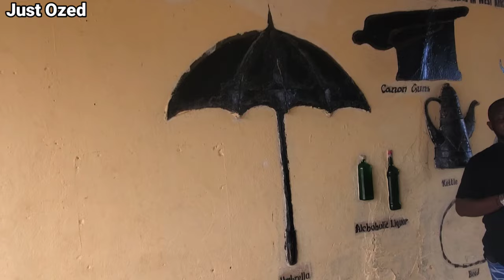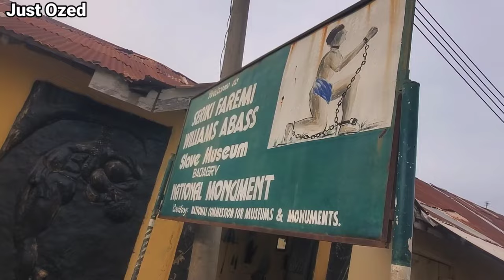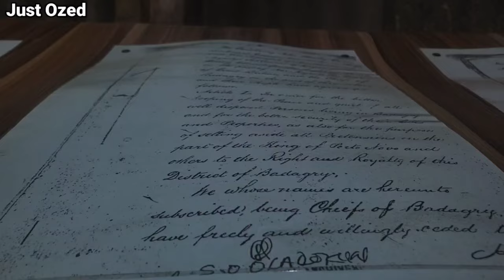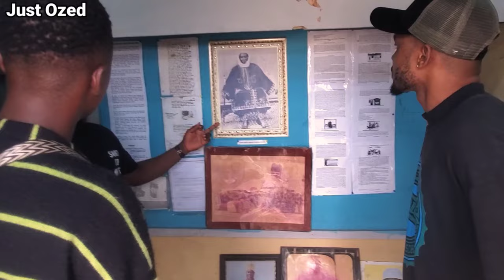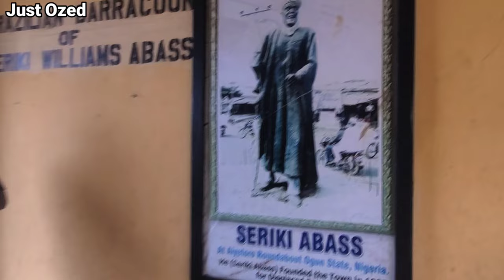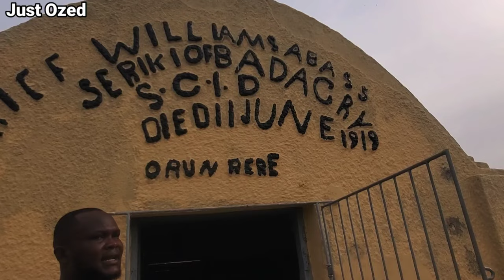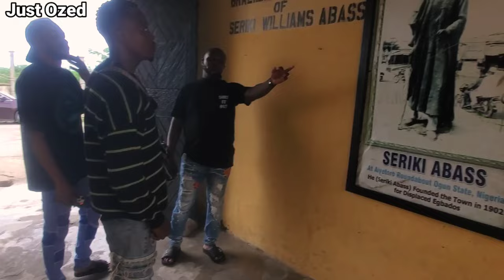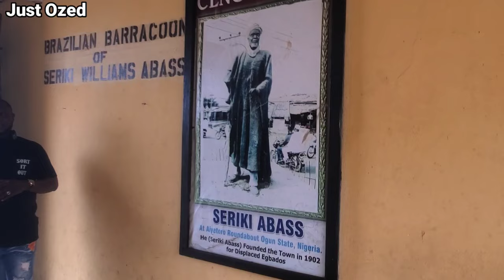The Bitter Truth: European Products Used to Buy Human Lives in Africa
Africa's history is deeply intertwined with the tragedy of slavery, a dark chapter that continues to reverberate through the continent and the world today. Understanding the full extent of this painful past is essential for comprehending many of the challenges and dynamics that shape Africa's present reality.

UBA